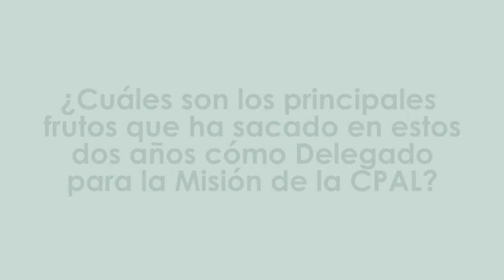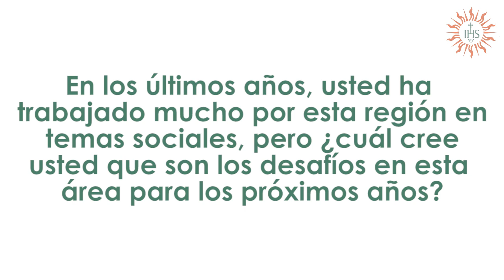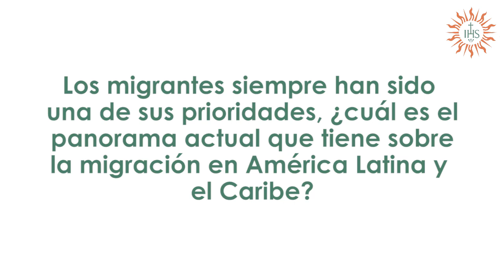P. Rafael Moreno Villa S.J.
El equipo de comunicación institucional de la Conferencia de Provinciales Jesuitas de América Latina y el Caribe (CPAL) entrevistó al P. Rafael Moreno Villa S.J. antes de su partida a la Ciudad de México, en donde tendrá la nueva misión de coordinador el nodo CA-NA (Centro América - Norte América) de la Red Jesuita con Migrantes.

Rafa como cariñosamente es conocido, compartió durante los últimos dos años con el Equipo Ejecutivo de la CPAL como Delegado para la Misión, encargado de las redes socio pastorales como la Red de Centros Sociales, la Red Comparte, la Red Jesuitas con Migrantes, la Red de Parroquias Jesuitas (RELAPAJ) y la Red de Radios Jesuitas.